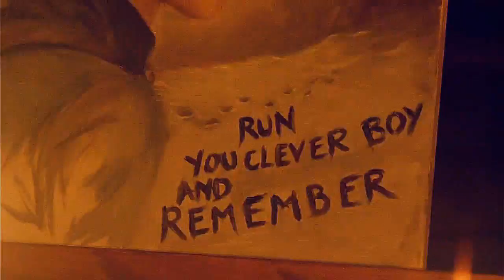the day we went to Trenzalore | Doctor Who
Spoilers =)
Finally, they reached Trenzalore.
I am sorry if this vid is not good. My head is totally filled with Star Trek. Even when I did this video I thought only of Star Trek xD And my next vid definitely will be about Star Trek. Crazy Pteryx.